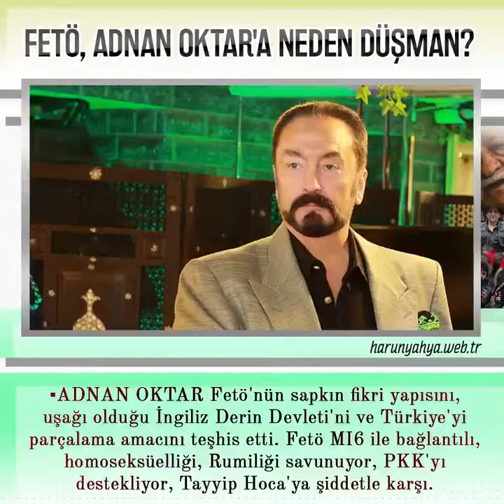FETÖ, Adnan Oktar'a Neden Düşman?